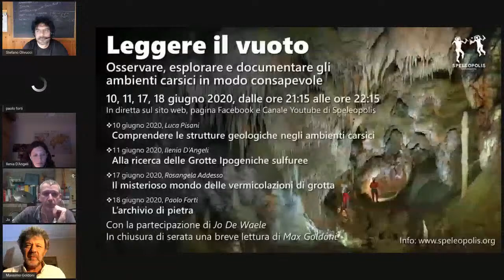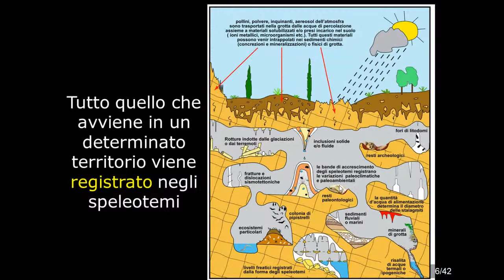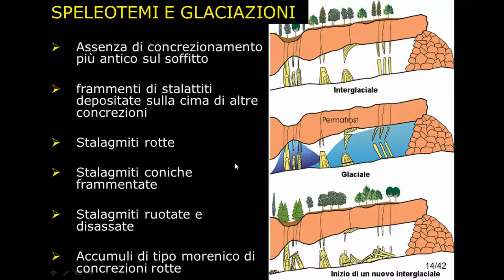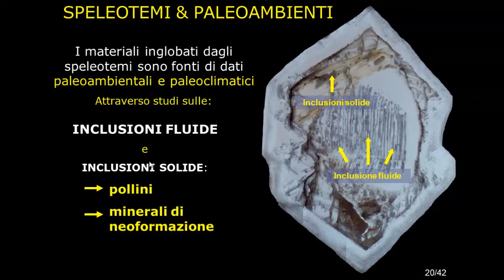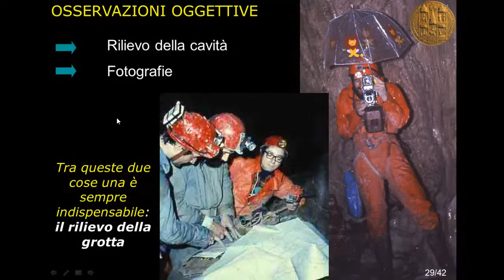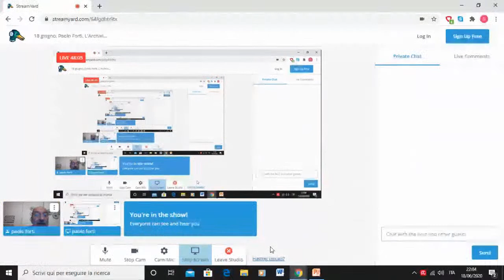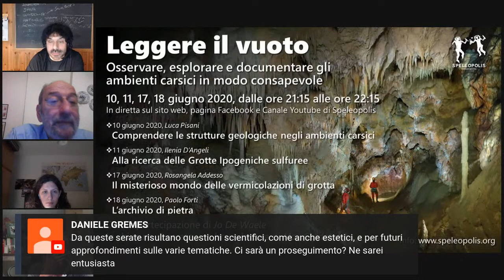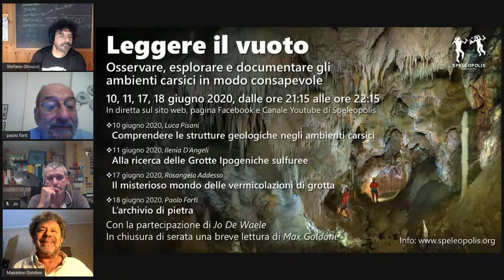18 giugno, Paolo Forti, L'Archivio di pietra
L'Archivio di pietra